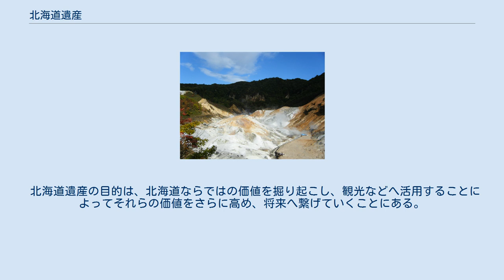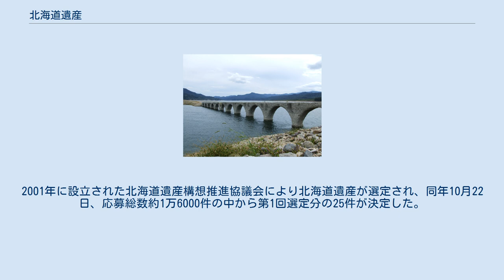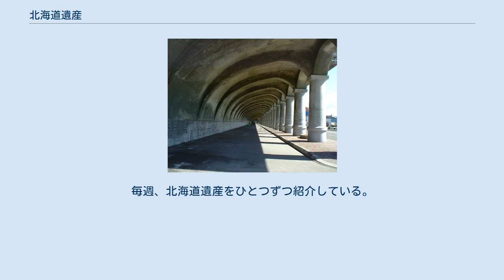北海道遺産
北海道遺産（ほっかいどういさん）は、北海道に関係する自然・文化・産業などの中から、次世代へ継承したいものとして北海道遺産構想推進協議会が選定した有形無形の財産群であり、67件が選定されている（第3回選定時点）。
 北海道遺産を活用することで、北海道民自身によって北海道に新たな活力を生み出す町おこし運動を北海道遺産構想と呼ぶ。
北海道遺産構想推進協議会は北海道遺産構想を推進するために設置された民間主体の機関である。
 北海道遺産の目的は、北海道ならではの価値を掘り起こし、観光などへ活用することによってそれらの価値をさらに高め、将来へ繋げていくことにある。
 1997年4月に、当時の堀達也北海道知事により提唱された「北の世界遺産構想」が始まりである。
同年8月に北海道庁内に設置された「北の世界遺産推進方策検討プロジェクトチーム」により1999年5月に発表された報告書によって、北海道遺産構想の枠組みが出来上がった。
1999年から2000年にかけて北海道が北海道遺産の候補を公募した。
2001年に設立された北海道遺産構想推進協議会により北海道遺産が選定され、同年10月22日、応募総数約1万6000件の中から第1回選定分の25件が決定した。
2003年、第2回選定分の候補が公募され応募総数9107件の中から、2004年10月22日に第2回選定分27件が決定した。
 北海道遺産物語（ほっかいどういさんものがたり）は、北海道テレビ放送 (HTB) が放送していたテレビ番組である。
毎週、北海道遺産をひとつずつ紹介している。
2002年4月から開始し2007年3月24日で一旦終了し、同年4月21日から2009年3月28日まで「北海道遺産物語 第二章」として放送された。
なお、番組はインターネット（本編はブロードバンド限定）およびNTTドコモのFOMA端末での配信も行われた（Vライブサービスで配信）。